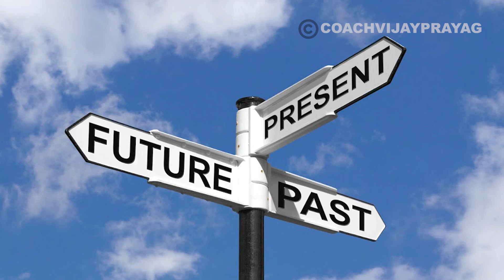You are Un'STOP'pable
330/- (3 volumes)

BRANCH: CHENNAI PARRYS

VijayPrayag.com

motivational-video-tamil

self confidence motivation, self development motivation tamil, coach vijay prayag How to Attract Money Tamil | Positive & Powerful Affirmations | Law of Attraction | Daily 4 AM

330/- (3 volumes)

BRANCH: CHENNAI PARRYS

VijayPrayag.com